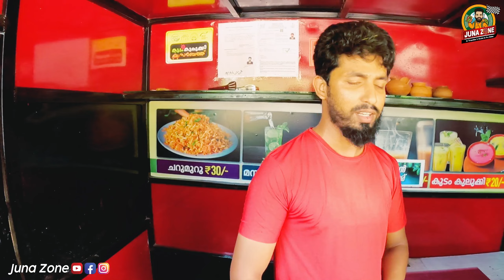കാസറഗോഡിന്റെ സ്വന്തം കുടം കുലുക്കി സർബത്ത് | Kudam Kulukki Sarbath